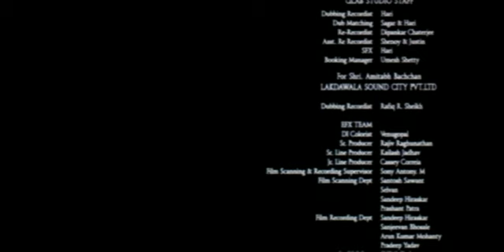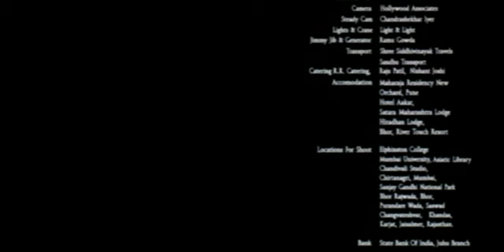Ek Krantiveer Vasudev Balwant Phadke - Part 12 of 12 - Ajinkya Deo - Superhit Hindi Dubbed Movie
Watch Ek Krantiveer Vasudev Balwant Phadke - Part 12 of 12 - Ajinkya Deo - Superhit Hindi Dubbed Movie. Born in Maharashtra on November 4 1845 Vasudev grows up in a farming community of Shirdhon near Kalyan. After completing his education he goes to work for the Finance Ministry but is enraged when he is refused permission to visit his ailing mother. He turns his rage against the British who had crushed recent uprisings. He flees and disguises as Kashikar Baba but is betrayed by his very people. He is arrested tried found guilty and exiled to Africa where he plans to escape and return home to continue his struggle against the British.